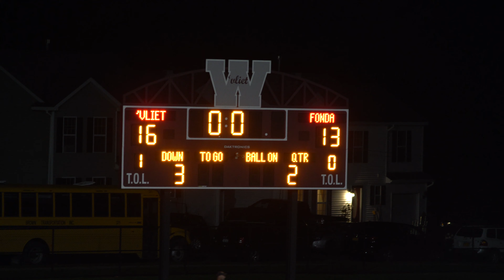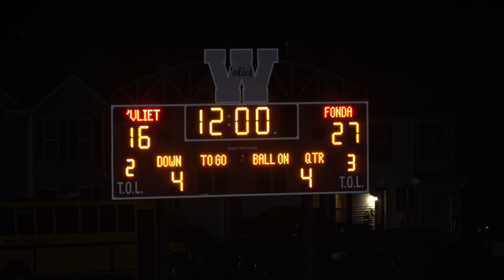20190927 FFCS Varsity at Watervliet